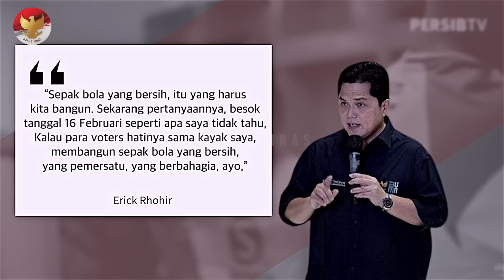JELANG PEROMBAKAN PSSI!! Erick Thohir pasang misi besar~Shayne Pattynama tak sabar bela Timnas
BERITA TIMNAS TERBARU DAN JUGA HASIL PERTANDINGAN TADI MALAM DARI HALO TIMNAS - Berita Timnas Hari Minggu, 22 Januari 2023: JELANG PEROMBAKAN PSSI!! Erick Thohir pasang misi besar~Shayne Pattynama tak sabar bela Timnas